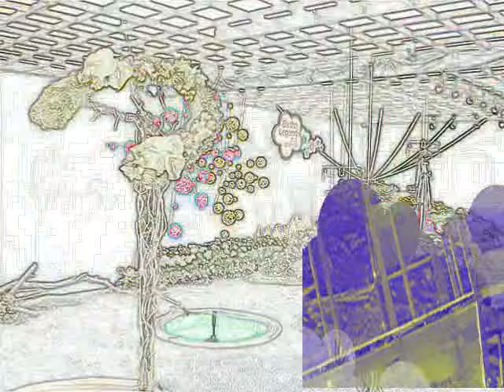Corel Video Studio ~ by Anita Wong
Corel Video Studio Pro X2 ~ Colour Pen
I like this video the best.
The effect is great .Yeah!
Anyway, enjoy my great work!